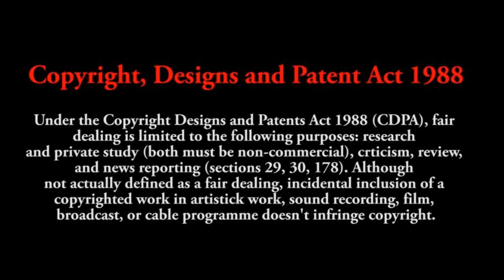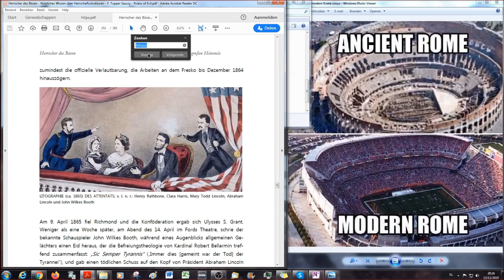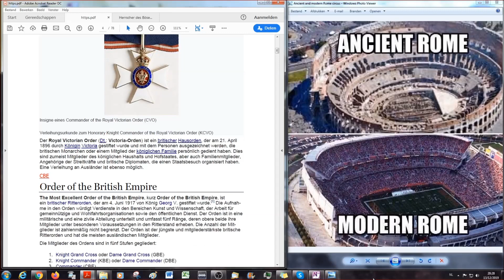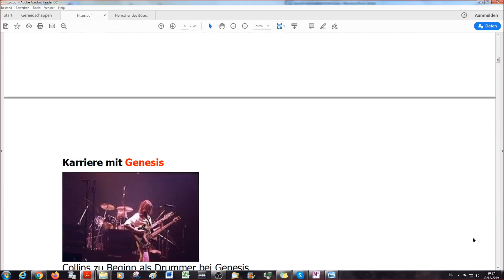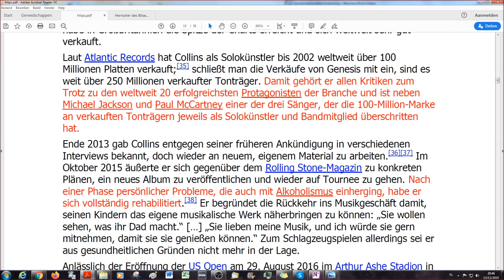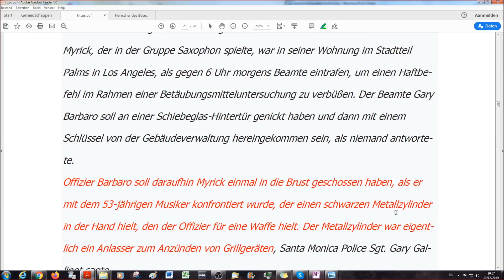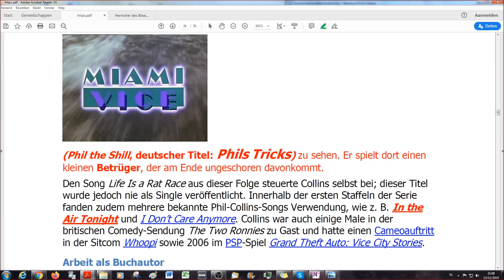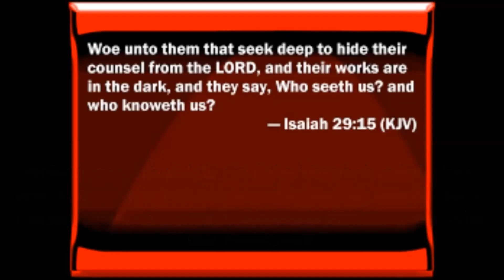Satan's Musik Agenda # 84 Phil Collins #1- "Lügen, Heulen, sterben" - das erste Lied....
Phil Collins ist Schlagzeuger, Sänger, Songwriter, Produzent, Schauspieler und seit 2012 auch Buchautor. Der Linkshänder wurde sowohl als Mitglied der Rockband Genesis als auch als Solokünstler bekannt und gehört mit (angeblich) über 250 Millionen verkaufter Tonträger zu den weltweit erfolgreichsten Musikern. Er lebt in Miami, USA und wird hier nun im Rahmen der satanischen Musik-Agenda vorgestellt. Wer bis jetzt glaubte, dass Phil Collins mit oder ohne der Gruppe Genesis (benannt nach dem ersten Kapitel der Bibel !) harmlose Musik macht, ein bibeltreuer Christ oder gar ein Unschuldslamm wäre, sollte sich diese Sendungen unbedingt anschauen. Wir wünschen eine interessante Reise durch die Rock und Popgeschichte mit der Bibel im Gepäck.

Achtet bei euren Kommentaren darauf, dass dies ein Kanal ist, der an die Bibel als einzige wahre Quelle der Wahrheit glaubt. Aufrechte Kommentare werden sehr geschätzt, ein Verstoß gegen diese Kommentarregeln zwingt mich dazu, alle Kommentare zu schließen, da ich sie nicht bearbeiten kann.